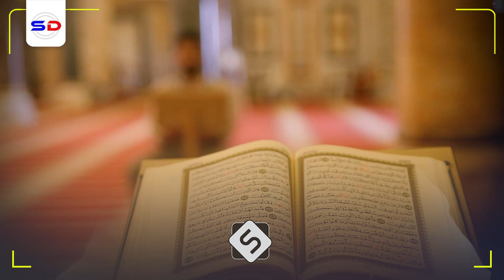Qorshihii Khatarta ahaa ee Gaaladu Soo Dhigeen Markii ay Diinta Islaamka | Sh Cabdiraxmaan Bashiir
Muxaadiro aad u qiimo badan iyo mar kale iyo sh cabdiraxmaan bashiir oo ka hadlayaa sidii ay gaaladu isugu dayeen inay diinta gudaha ka dumiyaan

1. This video has no negative impact on the original works.
2. The video is intended for educational and awareness purposes
3. The video is transformative.
4. Video content is always in demand from our community
Tools I use to edit my channel:
Video Editing: Premiere Pro and After Effects-
Graphic Design: PhotoShop and Illustrator
Footage & Images Sources: Dreamstime/Envato Elments/Pexels.com/Pixabay.com/Unsplash.com